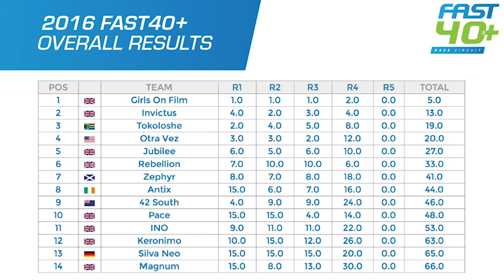Fast 40 Class One Ton Cup Review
Fast40 Class video presented by Premier Composite Technologies